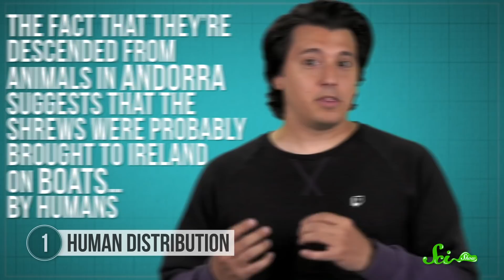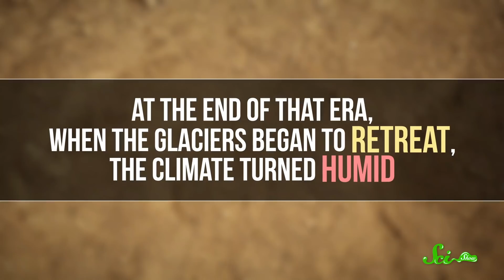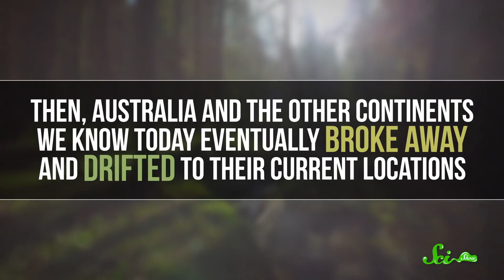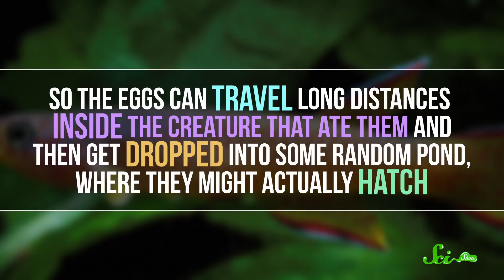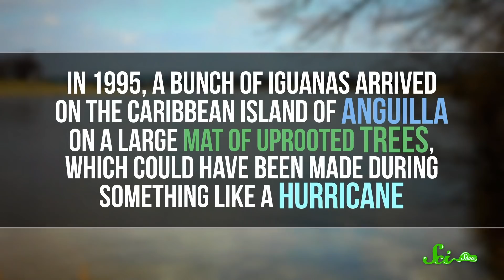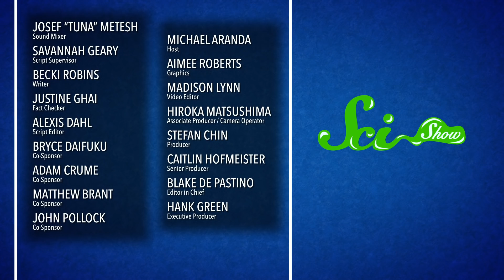How Did You Get Here?! (Unexpected Ways Species Travel the World)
Sometimes, species end up in places we wouldn't expect, like when the same or very similar species end up on opposite parts of the globe. It's called disjunct distribution, and here are 6 ways that it can happen.